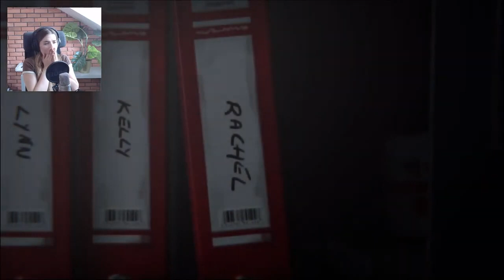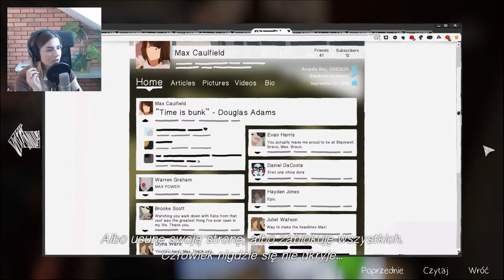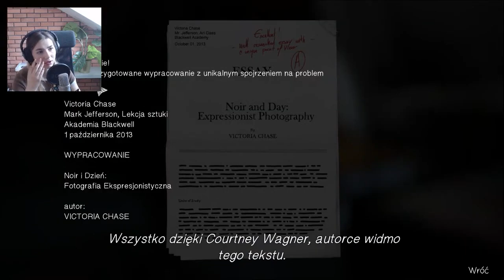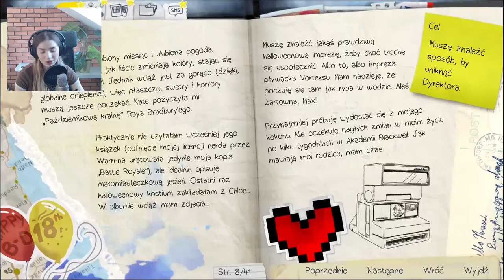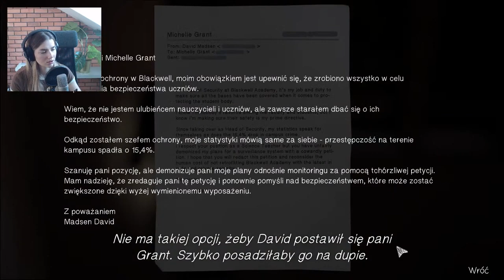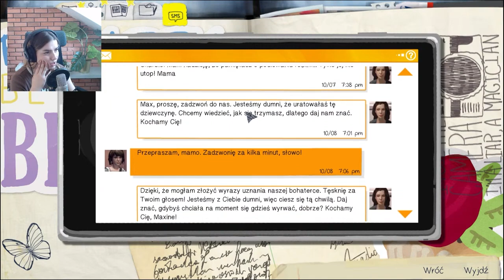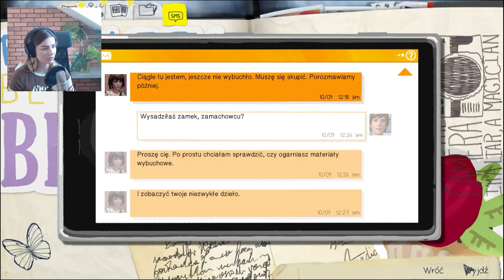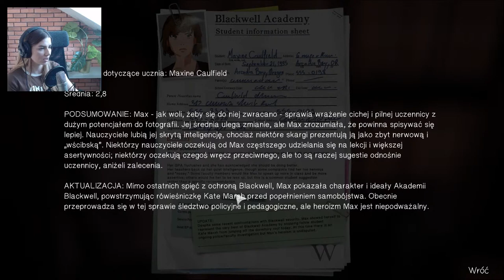Włamaliśmy się do szkoły.. - Life is Strange #8